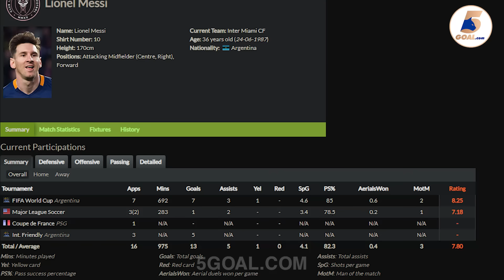MESSI ÁP ĐẢO HAALAND GIÀNH QUẢ BÓNG VÀNG THỨ 8: GOAT LẬP KỶ LỤC "100 NĂM CÓ 1" BỎ XA CR7 TỘI NGHIỆP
Cập nhật thông tin Bóng Đá mới nhất cùng Yêu Bóng Đá 5Goal